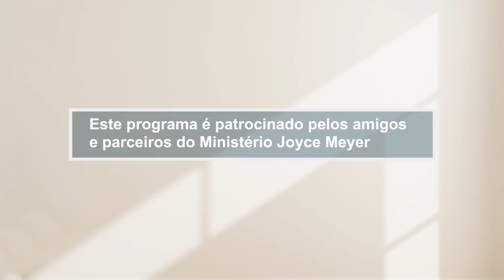Abençoado, Quebrado e Doado |Joyce Meyer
Você está escondendo algo de Deus e isso está lhe causando dor? Seja encorajado a fazer tudo o que Deus pede de você!